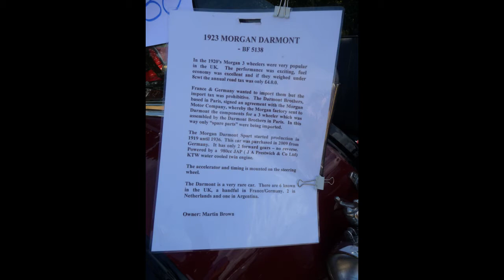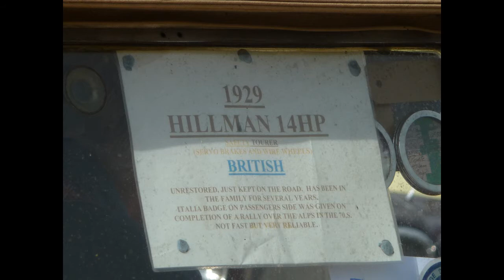West Bergholt Car Show, 25th July 2010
OPU546D at West Bergholt Classic Car Show, 25th July 2010